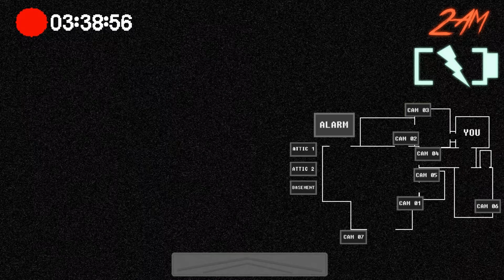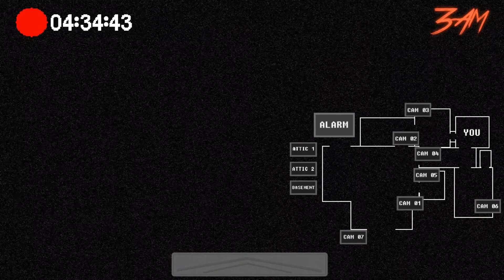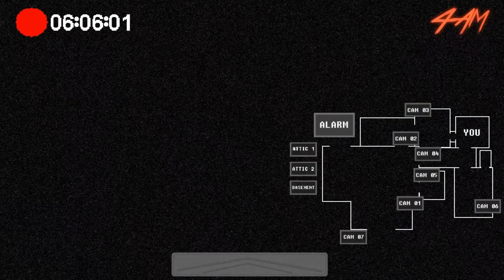Five Nights at Treasure Island: The Lost Ones - NIGHT 5 COMPLETE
You're an animator who works at Disney. You one day take a break and go away to practice your drawing in a cabin for Disney staff only. Through your stay, you seem to hear strange sounds through some nights, and begin to get paranoid about it. The next morning you set up a camera system around the cabin and stay up in your office throughout the night in case an intruder as evaded your work space.
That night when you switch on your cameras...you find out who was scavenging around your cabin throughout the night...